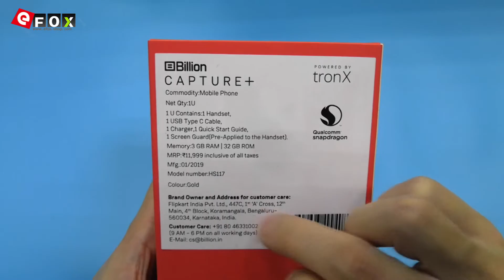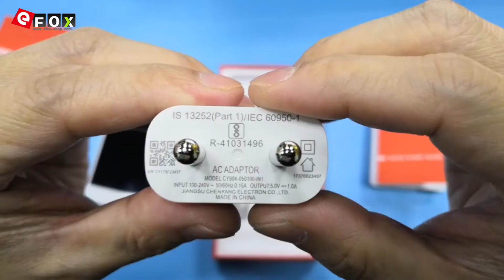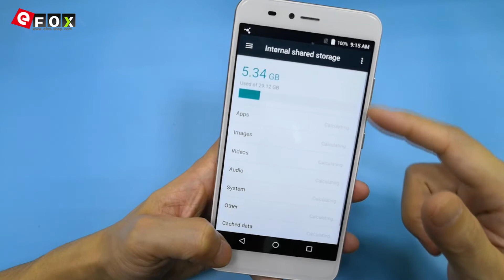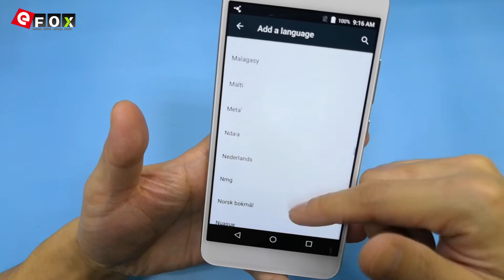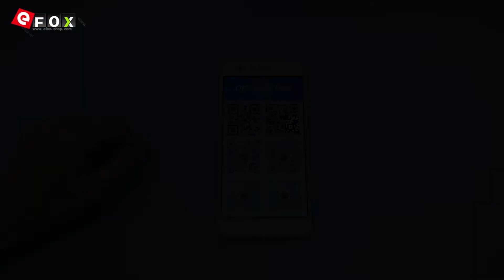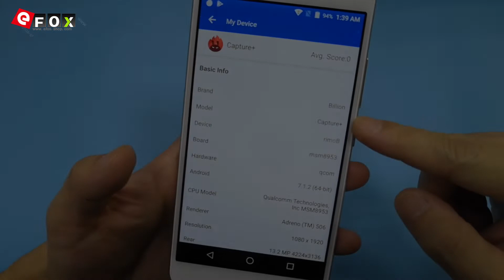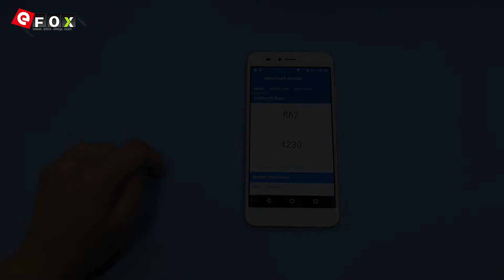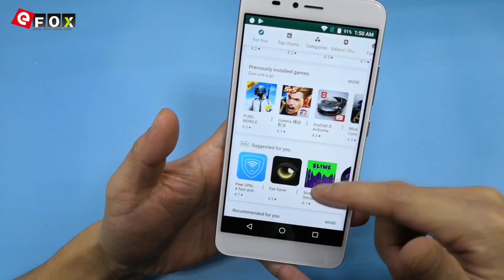BILLION CAPTURE PLUS 4G Smartphone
Höhepunkte
- 5.5 Zoll 2.5D FHD Bildschirm, 1920*1080 Pixel
- 3GB RAM + 32GB ROM, Unterstützt TF-Karte bis zu 128GB
- 13 MP & 13 MP Dual Hauptkamera + 8 MP Frontkamera
- 3500mAh Batterie
- Dual SIM: NANO SIM + NANO SIM / TF-Karte (Eine Andere SIM-Slot
  Kann in Kombination mit Einer NANO-SIM-Karte Oder Einer TF-Karte Verwendet Werden)
Netzwerk
2G: GSM: B2 (1900MHz), B3 (1800MHz), B5 (850MHz), B8 (900MHz)
3G: WCDMA: B1 (2100MHz), B2 (1900MHz), B5 (850MHz), B8 (900MHz)
4G: FDD-LTE: B1 (2100MHz), B3 (1800MHz), B5 (850MHz)
       TDD-LTE: B40 (2300MHz), B41 (2500MHz)